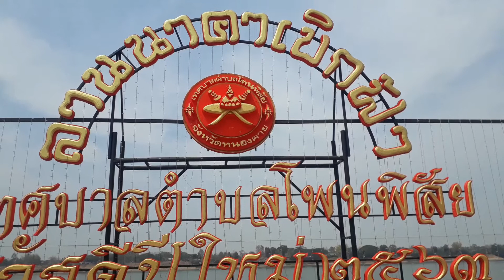วังพญานาคริทแม่น้ำโขง วัดไทยโพนพิสัย หนองคายttvnewsonline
วังพญานาคริทแม่น้ำโขง วัดไทยโพนพิสัย หนองคายttvnewsonlineรับผลิตงานต่างๆ ภาพยนต์ สารคดี ชีวประวัติ เพลงแหล่ นักร้อง mvมิวซิก สื่อโฆษณา tv รายการโทรทัศ รับทำขวัญนาคโดย ศิลปินแห่งชาติ ติดต่อ TEL.